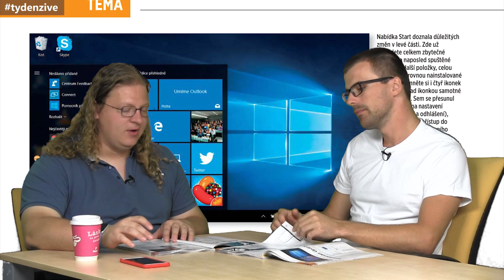Týden Živě 392 - IDF 2016, fotky na Rajčeti, nový Computer